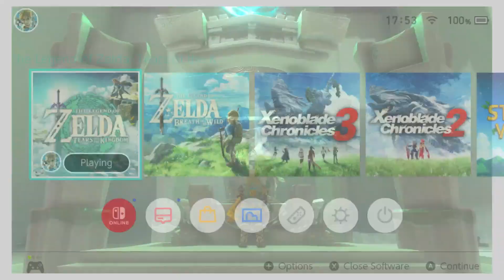Tears of the Kingdom - 8 - Water Temple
Getting wet with Sidon, not quite like in my dreams